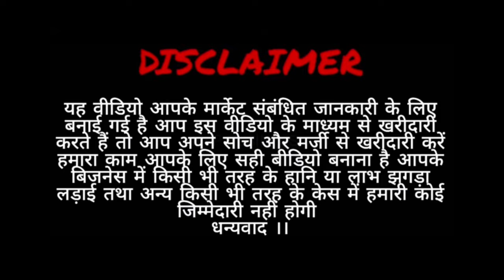🇮🇳 लुधियाना फैक्ट्री !! Lowers & T-shirts Factory in Ludhiana // Wholesale Market Ludhiana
Help Business Presents : 🇮🇳 लुधियाना फैक्ट्री !! Lowers & T-shirts Factory in Ludhiana // Wholesale Market Ludhiana

For Order :

Shop - Ajay Garments

Address - Gobind Singh Nagar, Near Radha Soami Satsang Ghar, Tibba Road, Ludhiana

GST No. - 03AMEPK0532B1ZZ

Search Tags.

Biggest Factory of Trousers, Joggers, Cargo Pant & T shirts / Ludhiana Wholesale Market

Shirts & T-shirts Factory in Ludhiana। Wholesale T-Shirts Market। Ludhiana Wholesale Market

branded t-shirts wholesale market Ludhiana
branded t-shirts manufacturers in Ludhiana
branded t-shirts market wholesale
branded t-shirts in Ludhiana wholesale

branded shirts
check shirts
plain shirts
lining shirts
print shirts
high quality shirts

branded jeans wholesale market AC market Gandhi market Ludhiana
branded jeans Akal Market Ludhiana
branded jeans factory Allahabad
branded jeans factory in Delhi
Branded jeans manufacturers in Delhi
branded jeans manufacturers in Delhi Gandhi market

Shirts & T-shirts Factory in Ludhiana। Wholesale T-Shirts Market। Ludhiana Wholesale Market Punjab

branded t-shirts Gandhi market Ludhiana
brands t-shirts wholesale market Akalgarh market

branded t-shirts wholesale market Surat Gujarat
branded t-shirts market in Delhi
branded lower wholesale market Ludhiana
brand lower factory in Ludhiana
lower wholesale market in Ludhiana Punjab
lower manufacturers in Ludhiana
lower factories Ludhiana
lower wholesale market AC market in Ludhiana
branded lower wholesale Gandhi market Ludhiana
brands lower Akalgarh market in Ludhiana
best Quality pajama in Ludhiana
highest quality pajama in Ludhiana wholesale market
p ajama wholesale market Ludhiana
branded wholesale market
branded pajam market
 market Ludhiana wholesale market
pajama factory in Ludhiana
pajam wholesale market and manufacturers in Ludhiana
branded pajama factories Ludhiana
brands pajama factories
branded trauser wholesale market Ludhiana
shoes wholesale market in Ludhiana
best Quality shoes wholesale market Feild Ganj Ludhiana wholesale market
Feild Ganj Ludhiana Punjab
Feild Ganj wholesale market in Ludhiana
Shoes wholesale market Feild Ganj Ludhiana
Shoes

kids wears
highest quality
Pants factory
readymade garments industry
readymade Pants wholesale market Ludhiana
Cotton